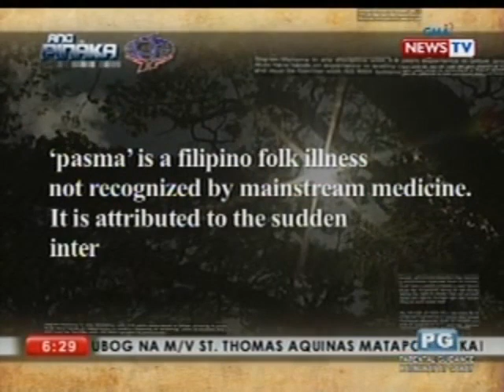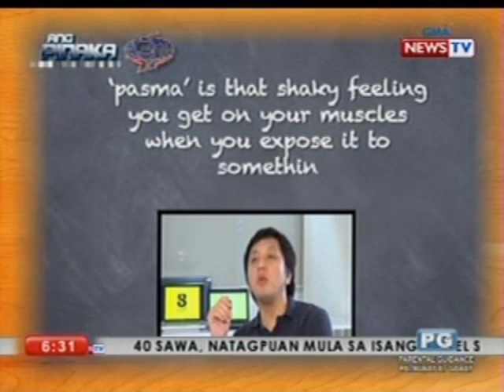Ang Pinaka: Untranslatable Pinoy Word no. 1: Pasma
Pasma is a Filipino folk illness not recognized by mainstream medicine. It is attributed to the sudden interaction of hot and cold in the body, as when you wash your hands after ironing your clothes or cooking. (Date aired: August 18, 2013)